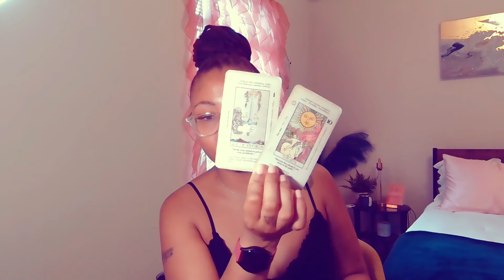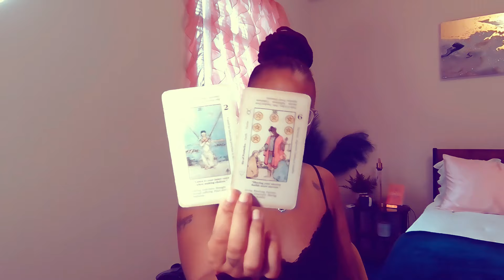TAURUS | THIS GANG STALKING RING ABOUT TO BE EXPOSED PUBLICLY